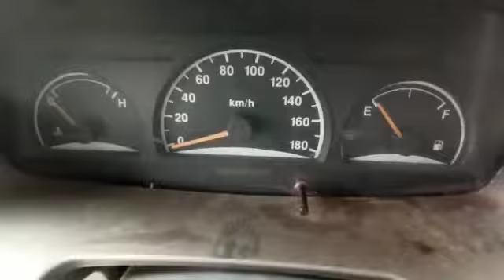2011 Chevrolet Tavera - Dindigul